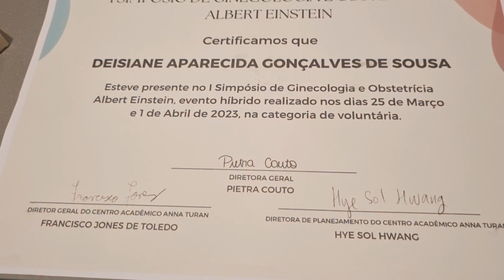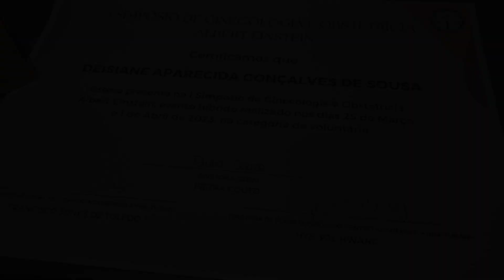HOSPITAL ALBERT EINSTEIN - FIZ UMA ULTRASSOM 3D COM 8 MESES DE GESTAÇÃO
Obrigada por tirar um tempinho para assistir meu vídeo. Gratidão!!!

Deus abençoe 🙏🏼❤️